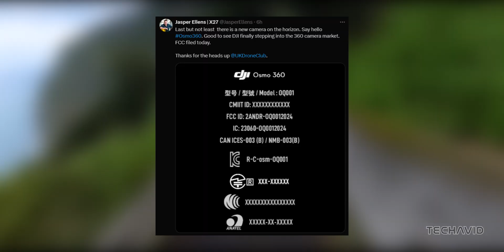DJI Osmo 360 : DJI’s First 360 Camera Is Coming Soon!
DJI is stepping into the world of 360-degree action cameras with their first-ever model, the Osmo 360! In this video, we break down everything we know so far from the latest FCC leak, and discuss what DJI might bring to the table in their competition with GoPro Max and Insta360. Could this be the next big thing in 360-degree footage? Stick around to find out!

Questions Covered in the video:
    What is the DJI Osmo 360, and why is it a big deal for DJI?
    How does the Osmo 360 compare to GoPro Max and Insta360 X4?
    What makes DJI's entry into 360 cameras exciting?
    What are the expected features of the DJI Osmo 360?
    Could DJI introduce something that sets the Osmo 360 apart from the competition?